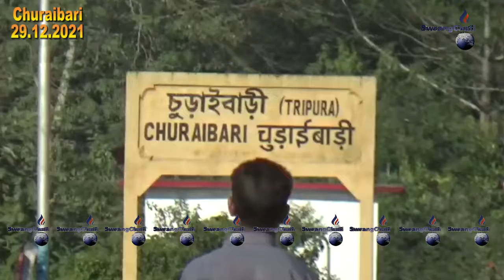|| TRAIN THUTAIJAGUI THWIKHA KHOROKSA || PATIMUNG ASSAM-TRIPURA ARI CHURAIBARIO ||